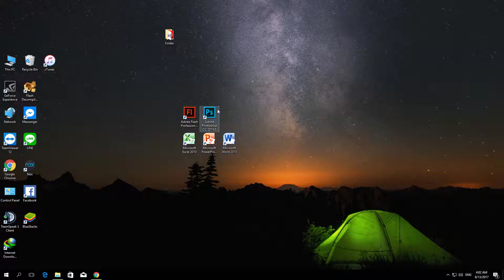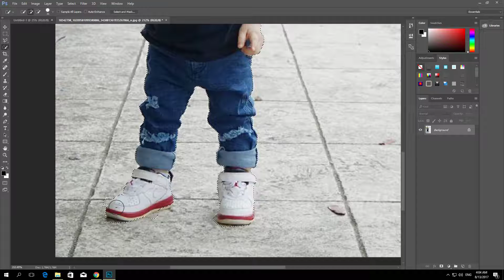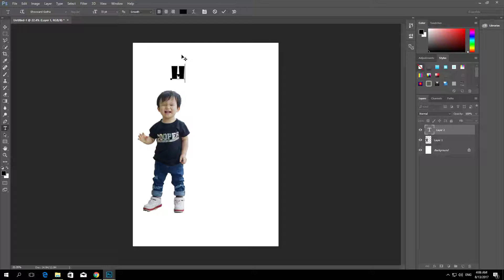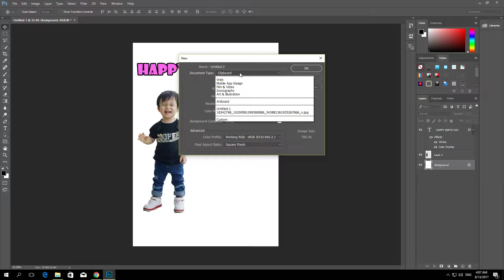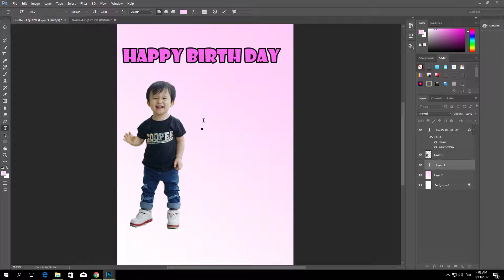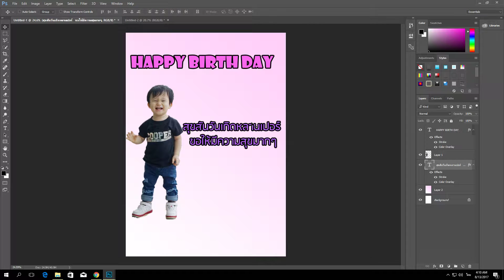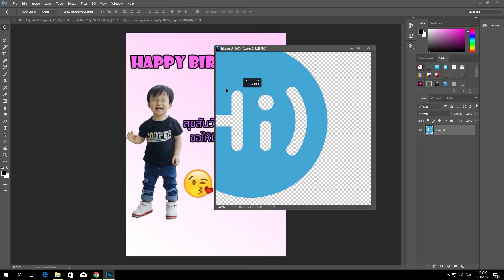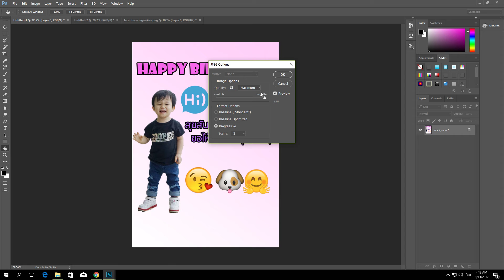สอนทำการ์ดวันเกิด